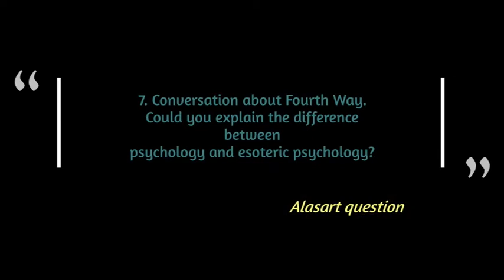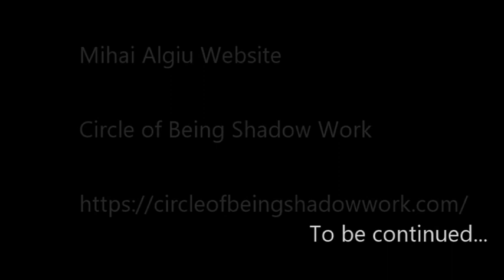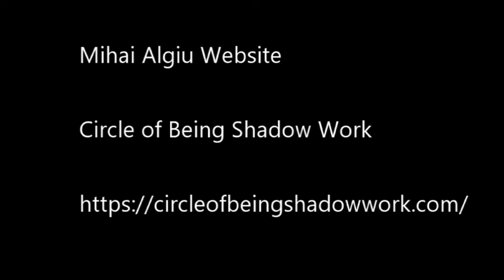7. What is Esoteric Psychology? A conversation about Fourth Way with Mihai Algiu. ALASART.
7. Esoteric Psychology.
Questions on the Harmonious Psychosomatic Spiritual Development of Man Humanity.

Mihai Algiu, MA, AMFT#98797 Hakomi Practitioner ~ awareness-based somatic psychotherapy Supervisor: Spencer Campbell Licensed MFT (#45585) California Mihai Algiu

Claudia Sanginés Sayavedra
Researcher and holistic spiritual seeker and healer. Art History MA. and graduated from History from UNAM. Manager and creator of Alasart. Art and Time.

ALASART. ART AND TIME TIEMPO Y ARTE NUESTRO INTERES AYUDAR A LAS PERSONAS A PUBLICAR SUS CREACIONES. PROMOCIONAR ARTE, LIBROS Y CULTURA. MEDICINA PARA LA VIDA. AYUDAR A DIFERENTES COMUNIDADES A DIFUNDIR SU ARTE. TALLERES, CURSOS Y CONSULTORIAS ESPECIALIZADAS.